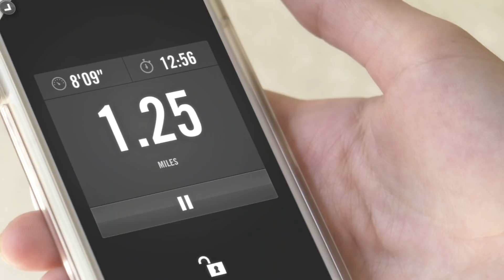Teleporter Morning Routine ft. Shannon Barry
Credits:
Cast - Shannon Barry Cameron Sun
Director, DP, editor, VFX artist & sound designer - Cameron Sun